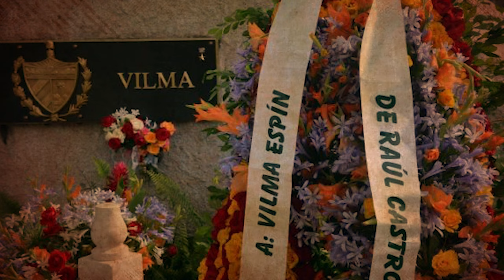QUEM FOI VILMA ESPÍN?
Você já ouviu falar de Vilma Espín? No MiraMundo de hoje, Ana Prestes conta a história da engenheira química e revolucionária cubana, que foi presidente da Federação de Mulheres Cubanas.